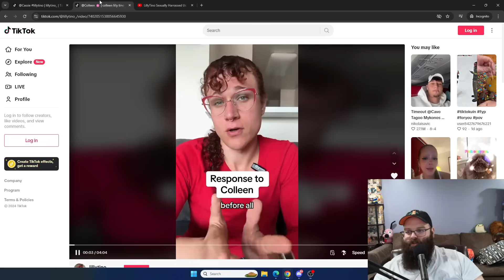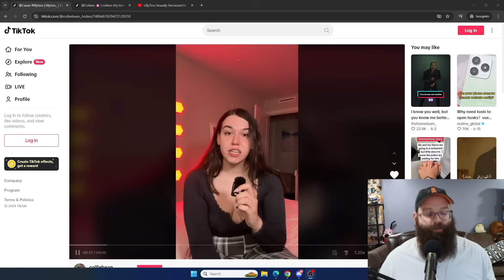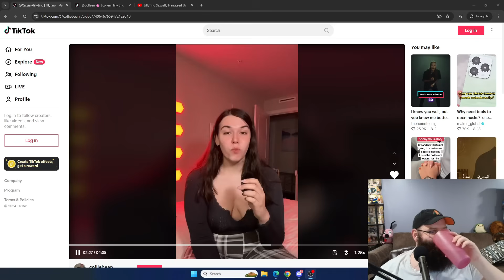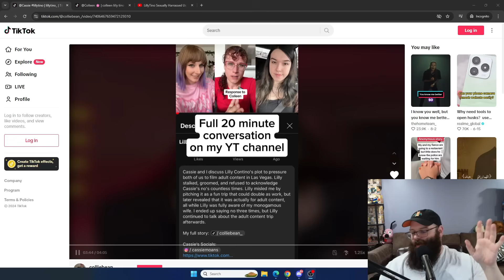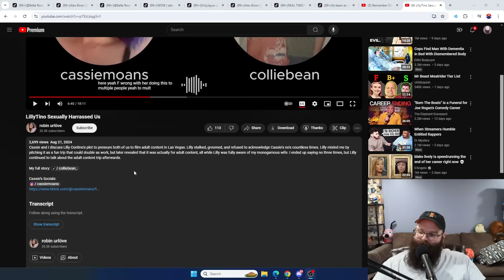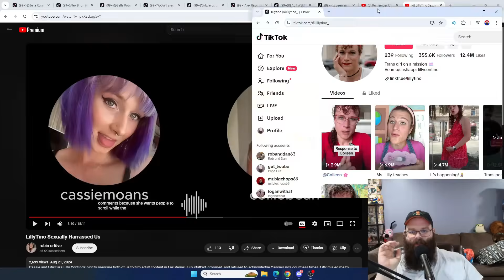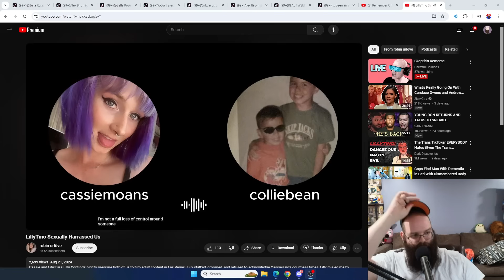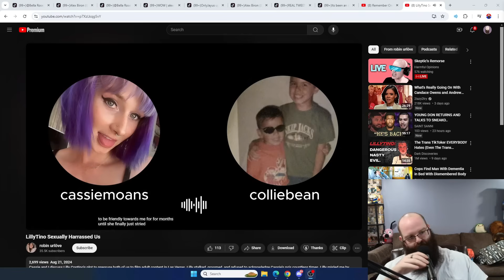TikToker Colliebean Exposes Herself As She Desperately Lies About Lillytino